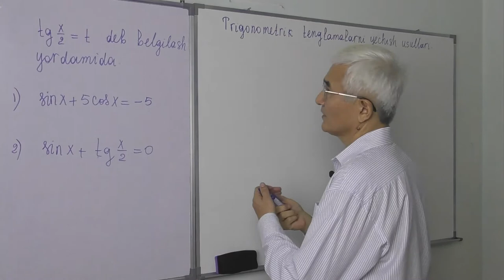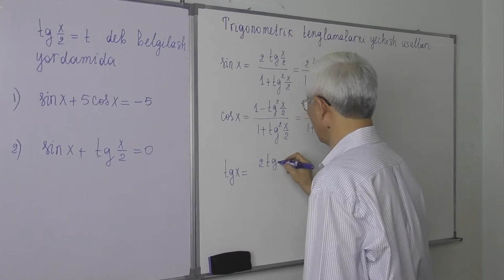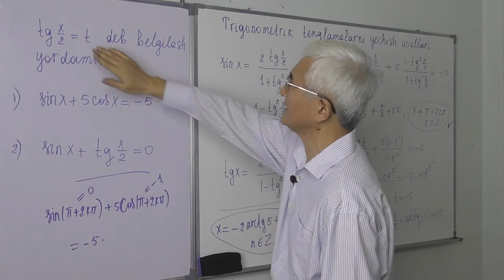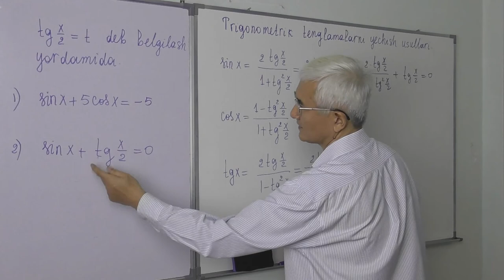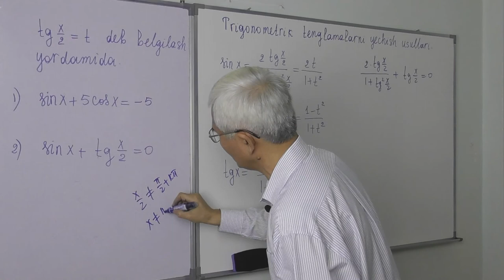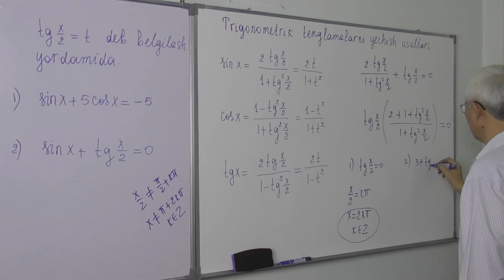25.16 Trigonometrik tenglamalar Universal trigonometrik almashtirish